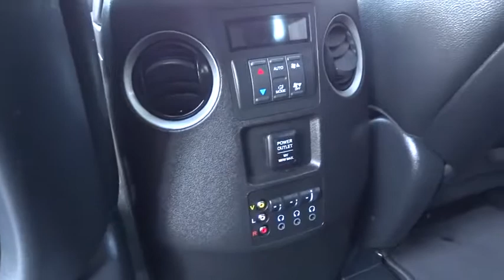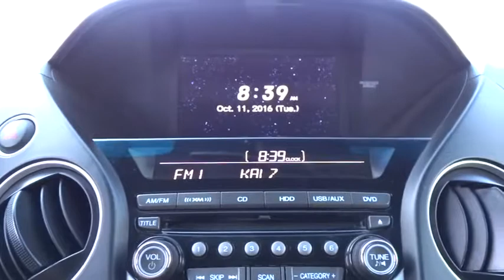2012 HONDA PILOT Fresno, Bakersfield, Modesto, Stockton, Central California CB036760NU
2012 HONDA PILOT

ONLY 56,152 Miles! EPA 25 MPG Hwy/18 MPG City! Touring trim. Moonroof, Nav System, Third Row Seat, Heated Leather Seats, Entertainment System, Rear Air, Hitch, Aluminum Wheels, Power Liftgate. READ MORE!br /br /KEY FEATURES ON THIS PILOT INCLUDEbr /Leather Seats, Third Row Seat, Navigation, DVD, Sunroof, Power Liftgate, Rear Air, Heated Driver Seat, Back-Up Camera, Premium Sound System, Satellite Radio, iPod/MP3 Input, Bluetooth, Trailer Hitch, Aluminum Wheels MP3 Player, Keyless Entry, Remote Trunk Release, Privacy Glass, Steering Wheel Controls. Honda Touring with Polished Metal Metallic exterior and Black interior features a V6 Cylinder Engine with 250 HP at 5700 RPM*. br /br /BEST IN CLASS: Honda PILOTbr /Honda has redefined an already capable package in ways that should spike its desirability index with both core and conquest buyers. - Motor Trend. Great Gas Mileage: 25 MPG Hwy. br /br /MORE ABOUT USbr /Lithia Nissan of Fresno sells new and used Nissan cars, Nissan trucks & Nissan SUVs in Fresno, CA. We have a strong and committed sales staff with many years of experience satisfying our customers' needs. Feel free to browse our inventory online, request more information about vehicles, set up a test drive or inquire about financing! br /br /Pricing analysis performed on 4/5/2017. Horsepower calculations based on trim engine configuration. Fuel economy calculations based on original manufacturer data for trim engine configuration. Please confirm the accuracy of the included equipment by calling us prior to purchase. br / Some of our Pre-Owned vehicles may be subject to unrepaired safety recalls. Check for a vehicle's unrepaired recalls by VIN at